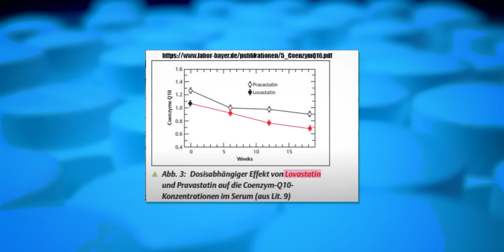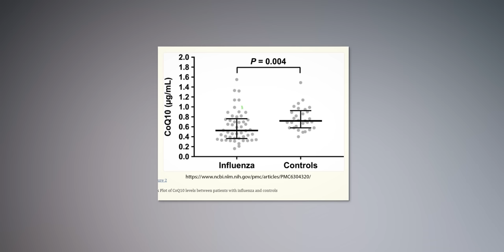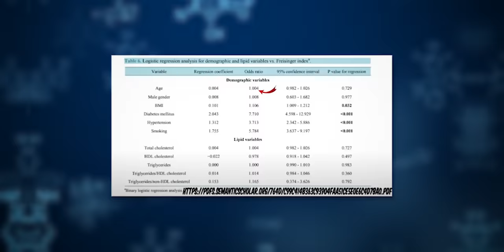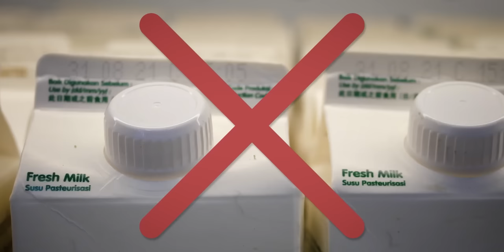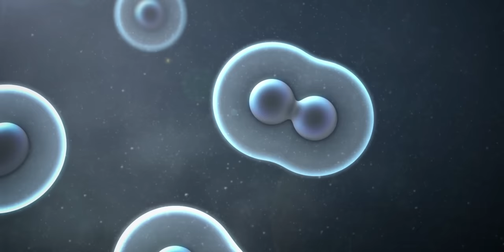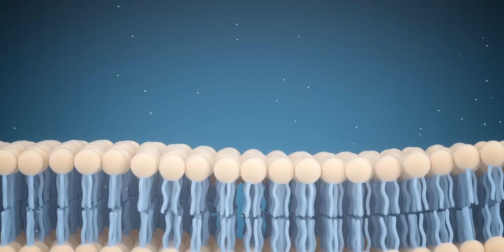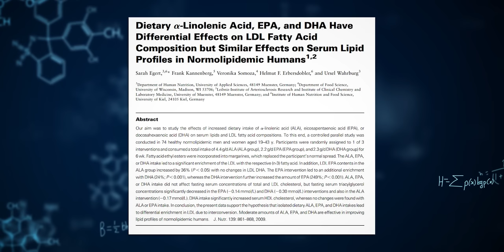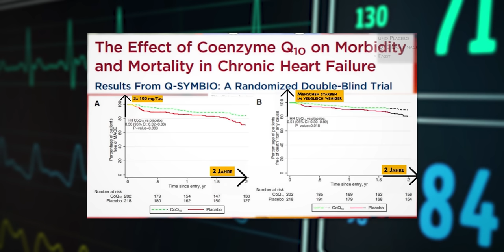Dieses Fehldenken beim Cholesterinwert ist fatal! 5 Tipps zur Senkung (studienbasiert!)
Cholesterin und das Thema rund um hdl und ldl bzw. dem "guten" und dem "schlechten" Cholesterin wird weiterhin oft missinterpretiert. Was man machen kann, um seine Blutfettwerte zu verbessern, welche Rolle Q10 und DHA dabei spielen können und warum Statine, also Cholesterinsenker problematisch sind, erfahrt ihr in diesem Video.

00:40 Was macht Cholesterin
01:01 Warum Statine problematisch sind
03:41 Wieviel Cholesterin ist zu viel?
04:52 Atherogener Index
06:05 Wie man Blutfettwerte verbessert